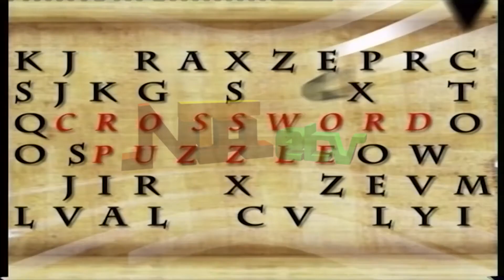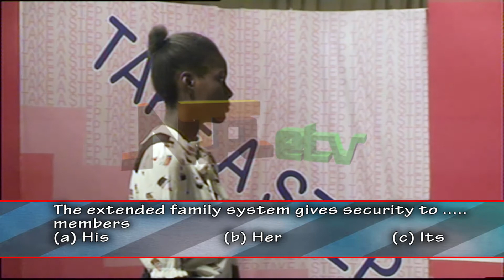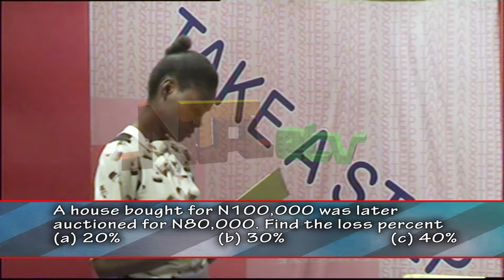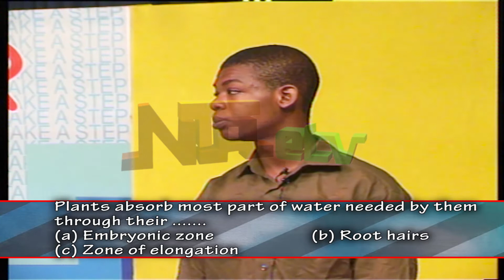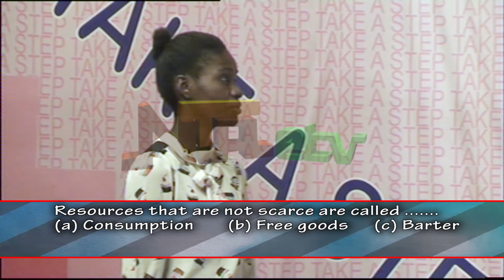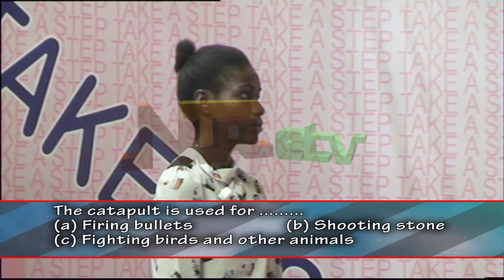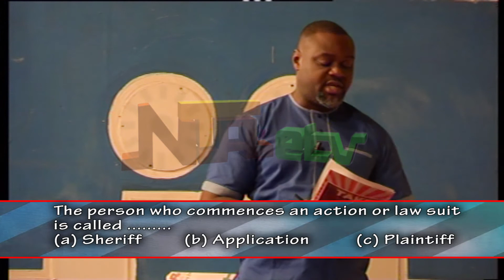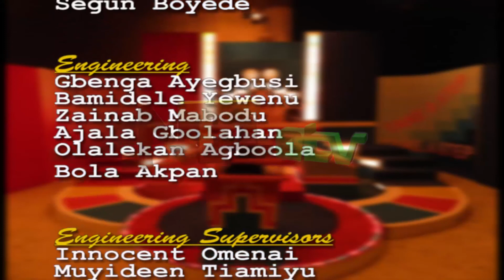Take A Step series 17 Episode 9